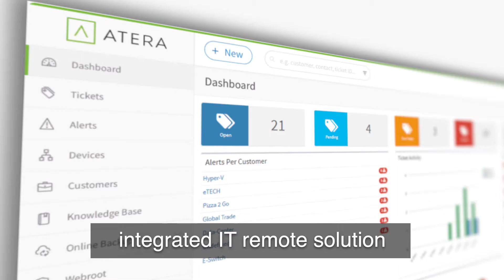Atera web commercial (version 1)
𝗖𝗹𝗶𝗲𝗻𝘁: Atera
𝗟𝗼𝗰𝗮𝘁𝗶𝗼𝗻: Tel Aviv, Israel
𝗢𝗯𝗷𝗲𝗰𝘁𝗶𝘃𝗲: Working from scripts written by the client, the goal was to quickly turn around a few different versions of a commercial for the purpose of driving sales for Atera's software. Commercial would be seen on as Facebook and YouTube ads plus other web based platforms.
𝗦𝗲𝗿𝘃𝗶𝗰𝗲𝘀: Pre-production liaising and planning with creative and advertising departments at Atera • Provided film crew and kit • Shot/directed the action • Edited 4 different versions as directed by client

𝗙𝗶𝗹𝗺𝗶𝗻𝗴 𝗳𝗼𝗿𝗺𝗮𝘁: Blackmagic Design Pocket 6K & 4K
𝗟𝗲𝗻𝘀𝗲𝘀: Canon 24-70mm L Series
𝗦𝗼𝘂𝗻𝗱: Sennheiser AVX Digital Wireless system
𝗣𝗼𝘀𝘁 𝗽𝗿𝗼𝗱𝘂𝗰𝘁𝗶𝗼𝗻: Final Cut Pro X